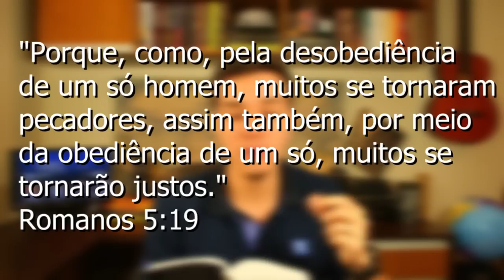A Obediência e a Justiça na Salvação | EmCaminho: O Evangelho para a Vida Real (2/8)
Muitos têm dificuldade de entender a salvação, como é que a nossa obediência se relaciona com ela, e como a justiça de Deus pode ser satisfeita em Cristo.
No EmCaminho de hoje, o Jerry, em seu livro: O Evangelho para Vida Real, nos ajudará mais um vez.